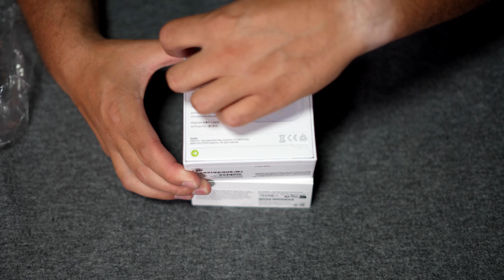Apple Airpods Pro 2 Gen2 vs FAKE aus der Türkei / TOP oder FLOP ..erstaunlich GUT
Die AirPods Pro kommen mit bis zu 2x besserer Aktiver Geräuschunterdrückung, Transparenzmodus und jetzt auch mit Adaptivem Audio. Dieses neue Feature passt die Steuerung der Geräuschwiedergabe automatisch für Sie an, damit Sie in unterschiedlichen Umgebungen und Situationen immer das beste Hörerlebnis bekommen.

Mit der Touch Steuerung können Sie streichen, um die Lautstärke anzupassen, drücken, um die Medienwiedergabe zu steuern und Anrufe anzunehmen oder zu beenden, und gedrückt halten, um den Hörmodus zu wechseln.

Dank der aktiven Geräuschunterdrückung konzentrieren Sie sich ganz auf Ihre Musik, auch in lauten Umgebungen: Die im Kopfhörer eingebauten Mikrofone erfassen störende Umgebungsgeräusche, um daraufhin ein entsprechendes Gegensignal zu erzeugen, welches den Lärm für Ihre Ohren unhörbar macht. Diese Technik ist deutlich effektiver als die alleinige Aussengeräuschdämpfung durch den Kopfhörer. Egal, wo Sie gerade sind, blenden Sie die Umgebung aus und geniessen Sie Ihre Lieblingsmusik vollkommen ungestört!

In-Ear-Kopfhörer werden direkt in den Gehörgang eingeführt. Der dadurch entstehende Druckkammereffekt ermöglicht ein kraftvolles Sound-Erlebnis, ohne dass Sie die Musik zu laut aufdrehen müssen. Das ist schonend für Ihre Ohren und verlängert gleichzeitig die Akkulaufzeit Ihres Wiedergabegerätes. Zudem verfügen In-Ear-Kopfhörer über hervorragende geräuschdämpfende Eigenschaften – dadurch nehmen Sie störende Umgebungsgeräusche viel weniger wahr. Dank ihrer kompakten Grösse lassen sie sich mühelos in jeder Hosentasche verstauen und sind so der ideale Begleiter für unterwegs.

Wie kann man erkennen ob AirPods Fake sind?
Schauen wir uns diese Merkmale nun genauer an:

- Rechtschreibfehler oder chinesische Zeichen.
- Falsch eingeschweißt.
- Überprüfe die Seriennummer.
- AirPods-Gehäuse prüfen.
- AirPods auf Gewicht prüfen.
- Fake AirPods anhand fehlender Funktionen erkennen.
- Klangqualität und Funktionen von Fake AirPods.
- Preis von Fake AirPods.

Film Equipment

- Sony Alpha IV

- Sony SEL-50F18F

- Sigma 30mm 1,4

PC System:

AMD Ryzen 78003dx
Corsair 32 GB DDR5
RTX 4070 Super
Cooler Master NR200P MAX